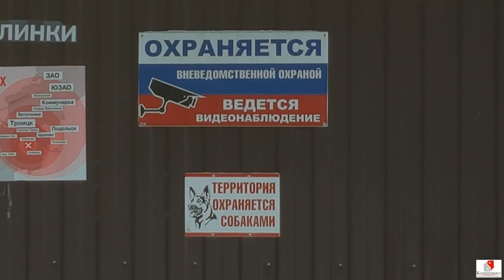Зем.уч.10 соток. Новая Москва, п. Щаповское, д. Сатино-Русское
Цена: 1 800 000 Руб.
Продается земельный участок 10 соток, Новая Москва, Щаповское поселение, деревня Сатино-Русское, сдт "Оазис". Участок правильной прямоугольной формы. Категория земель - земли населенных пунктов, виды разрешенного использования - для ведения гражданами садоводства и огородничества. Электричество по границе 10 квт, подключение по заявлению в моэск, сдт "Оазис" газифицировано, есть возможность подключения, труба проходит по границе участка. Круглогодичный подъезд, соседи живут постоянно. Территория огорожена, находится под охраной и видеонаблюдением. Отличное место для круглогодичного проживания.
Многие соседи живут круглый год. От МКАД 30 км, до метро Аннино 40 минут транспортом, остановка общественного транспорта в пешей доступности. Ближайший населенный пункт д. Овечкино, п. Курилово, п. Щапово, где есть вся необходимая инфраструктура социально - бытового значения. Детский сад, школа, аптека, магазин. Прямое сообщение с Москвой.